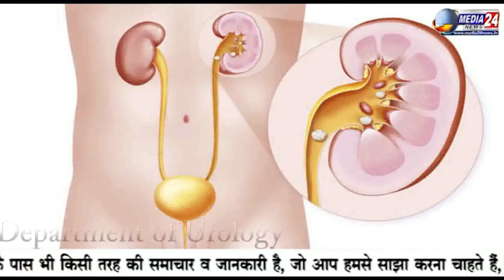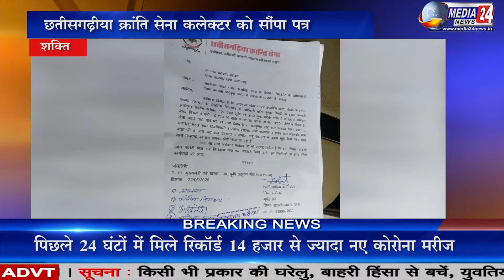छग क्रांति सेना ने सक्ति में की शिकायत I CG Kranti Sena Complain In Sakti